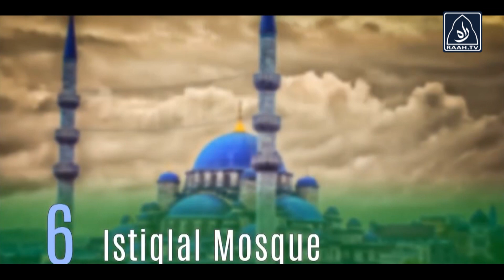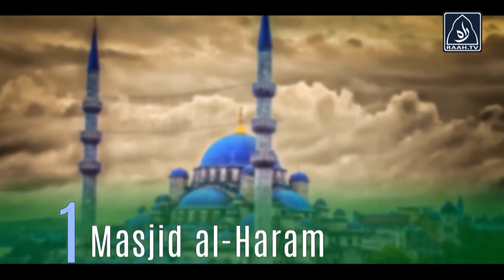10 Large Masajid (Mosques) in the World | Raah TV | Islam | Muslims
10 Large Masajid (Mosques) in the World | Raah TV | Islam | Muslims |